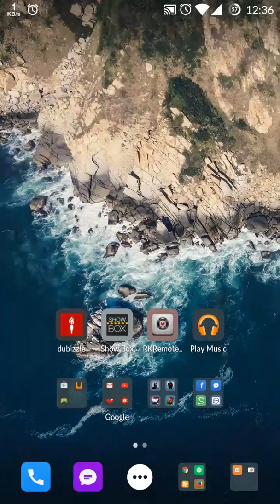Fahrenheit gameplay Oneplus One Official COS13